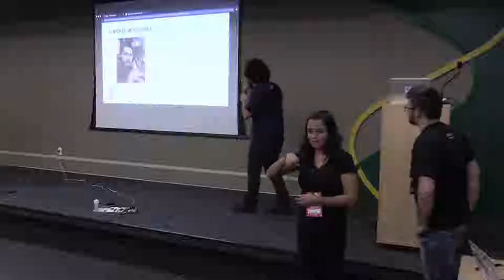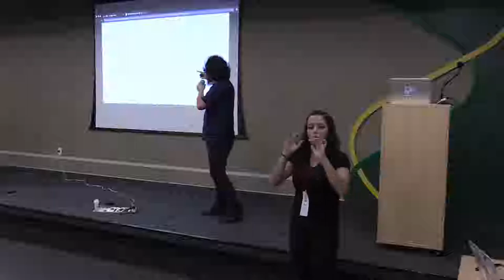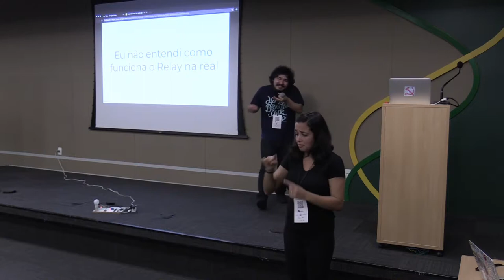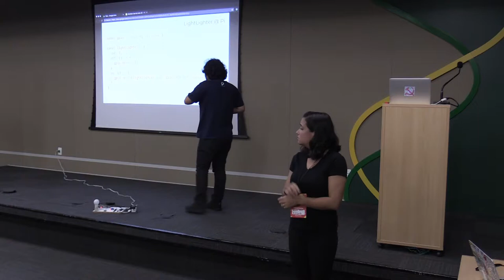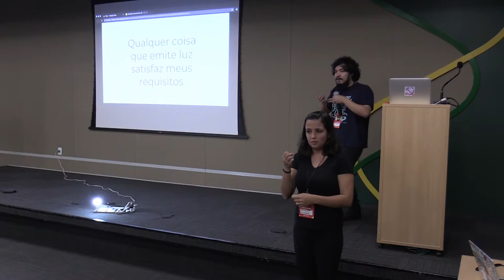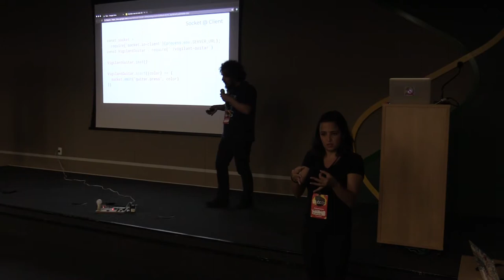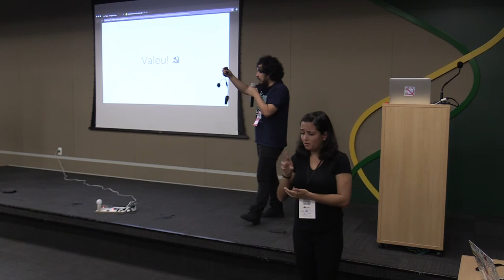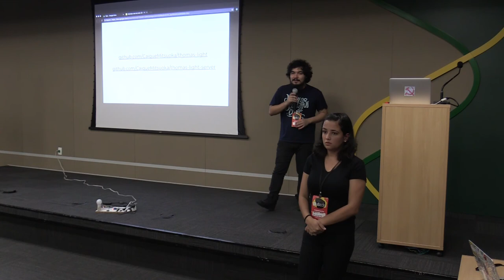Como acender a sua luz com JS por Caique Mitsuoka